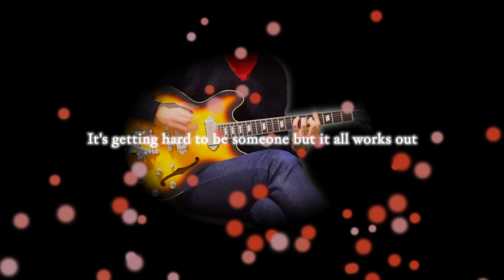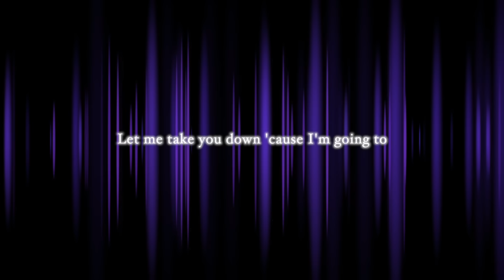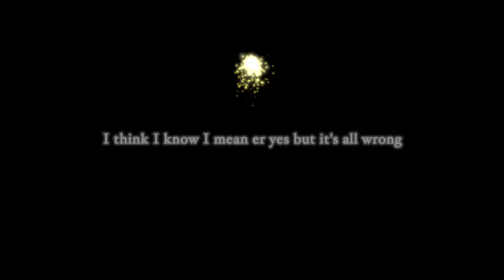Strawberry Fields Forever - The Beatles karaoke cover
This is cover version of only musical instruments, without vocal tracks.

Enjoy singing !

facebook page "Karaoke de Beatles"
You can use soundtrack for singing and uploading to SNS like YouTube, facebook, soundcloud etc.
But when you upload your vocal version to SNS, please describe URL of my YouTube channel
I do not give permission to use the video or soundtrack for commercial purposes.
Your kind understanding would be much appreciated.

ここに掲載した音源を利用して歌ったものをYouTubeやFacebookやSoundcloudに投稿していただいて構いません。
その際には動画中または説明欄にこのYouTubeチャンネルか私のウェブサイト
商用利用はお断りします。ご了承下さい。